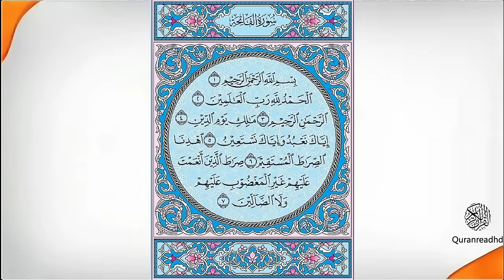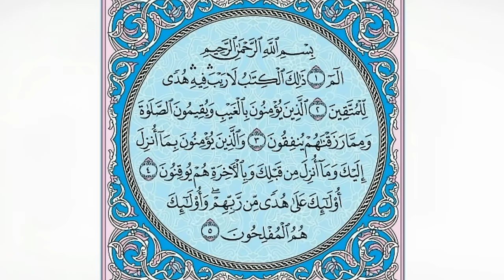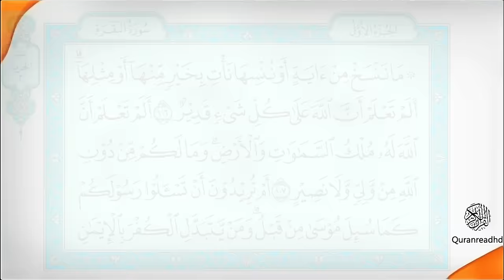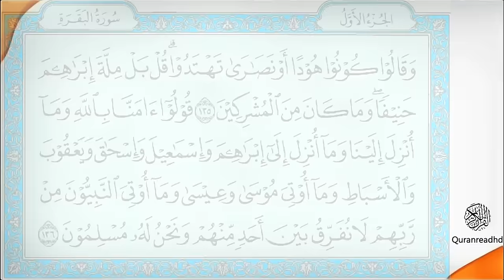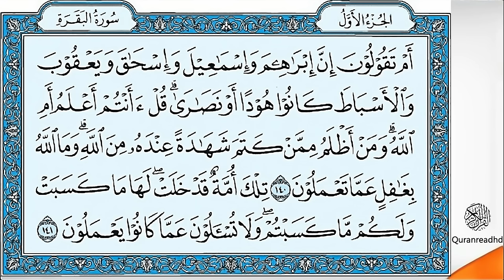Quran HD - Abdul Rahman Al-Sudais Para Ch # 1 القرآن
Quran القرآن Watch In Full HD - QuranRead In HD.- Para Ch # 1 With Abdul Rahman Al-Sudais Audio Recording: Complete Quran Playlists ( Surah Al-Baqarah الـبـقـرة )

Surah Al-Baqarah الـبـقـرة )
Share Quran - Full HD
Read Quran  - Full HD
Recordind    - Full HD

Abdul Rahman Al-Sudais Para 1